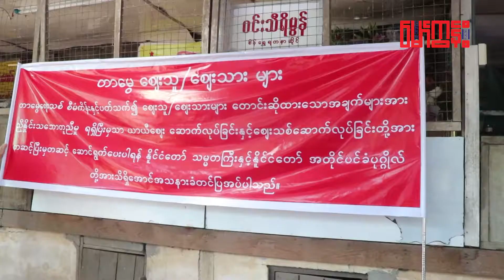တာမွေဈေးသူဈေးသားများဆန္ဒပြကန့်ကွက်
ညှိနှိုင်းရေးလုပ်နေစဉ် ဈေးသစ်တည်ဆောက်ရန်ကြိုးစားမှု တာမွေဈေးသူဈေးသားများဆန္ဒပြကန့်ကွက်

"သူတို့က အများဆန္ဒမလုပ်ဘူး။ သူတို့အထက်ကအမိန့်ပေးထားတာဆိုပြီး လုပ်တယ်လို့ပြောတယ်။ အထက်ကအမိန့်ကလည်း ဘယ်ကအမိန့်လဲမသိဘူး" ကိုရာဂျူး (တာမွေဈေးဟောင်း၊ ဈေးဆိုင်ပိုင်ရှင်)

ရိုက်ကူး/တည်းဖြတ် - ထက်မြတ်အောင်

Zawgyi

ညိႇႏိႈင္းေရးလုပ္ေနစဥ္ ေစ်းသစ္တည္ေဆာက္ရန္ႀကိဳးစားမႈ တာေမြေစ်းသူေစ်းသားမ်ားဆႏၵျပကန္႔ကြက္

"သူတို႔က အမ်ားဆႏၵမလုပ္ဘူး။ သူတို႔အထက္ကအမိန္႔ေပးထားတာဆိုၿပီး လုပ္တယ္လို႔ေျပာတယ္။ အထက္ကအမိန္႔ကလည္း ဘယ္ကအမိန္႔လဲမသိဘူး" ကိုရာဂ်ဴး (တာေမြေစ်းေဟာင္း၊ ေစ်းဆိုင္ပိုင္ရွင္)

ရိုက္ကူး/တည္းျဖတ္ - ထက္ျမတ္ေအာင္